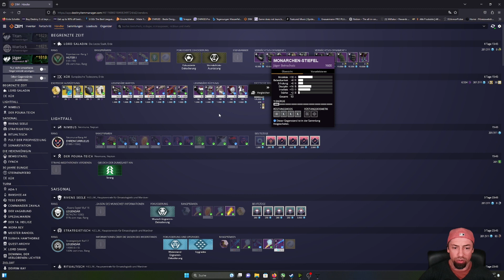Xur am 08.12.23 + kleine Warnung // Wo ist Xur? // Xur Location: ETZ // Destiny 2 //